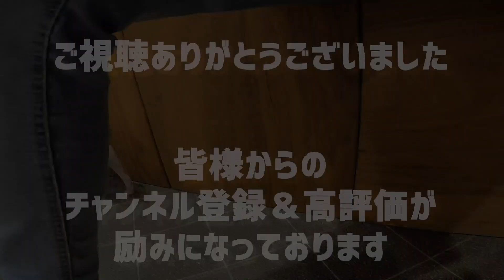犬嫌いに戻った犬のドッグランへのリベンジ。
【あらすじ】
犬嫌いで有名な(？)、チワワのチャイさん。少しずつドッグランに通って慣れてきたところで、自粛期間に入ってしまい、なかなか他の犬と触れ合う機会も減ってしまいました。そのおかげでまた犬嫌いになってしまったため、ドッグランに通って犬嫌いを克服しようと試みています♪

名前：Chay（チャイ）性別：女の子犬種：チワワ（スムース）

他